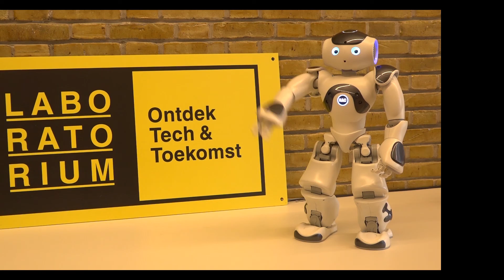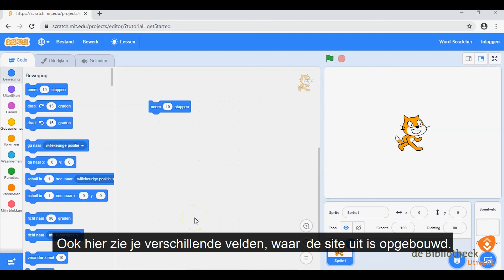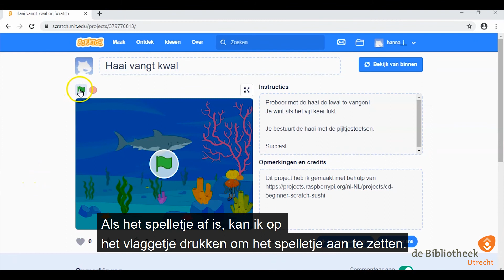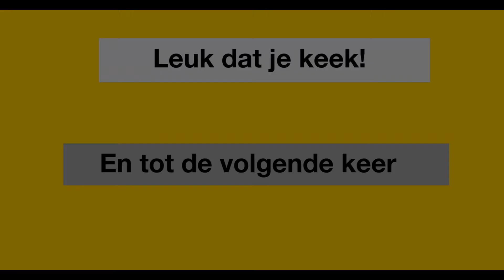LAB Online: "Programmeren met Bliep" - Les 3: Scratch - Bibliotheek Utrecht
Welkom in het Laboratorium van de Bibliotheek Utrecht! Dit is het derde filmpje in de serie “Programmeren met Bliep”. De serie bestaat uit vijf filmpjes. Elke woensdag komt er één online. In deze derde les leren we programmeren in Scratch. Daarbij hoort een opdracht bij om zelf een visspel te programmeren. Wat je hiervoor nodig hebt, en een voorbeeld van hoe je dat kunt doen, vind je hieronder.

We horen graag hoe het bij jou gegaan is! Reacties, foto’s en filmpjes kan je sturen naar  . Misschien laten we wat jij gemaakt hebt wel in één van onze filmpjes zien!

Wat heb je nodig:

- Computer
- Gratis account voor Scratch (met toestemming van je ouders):

Hier staat stap voor stap uitgelegd hoe je zelf het visspel kan bouwen! Het vissenspel zelf bouw je in Scratch. Daar kom je door deze link te openen in je browser:

Succes!